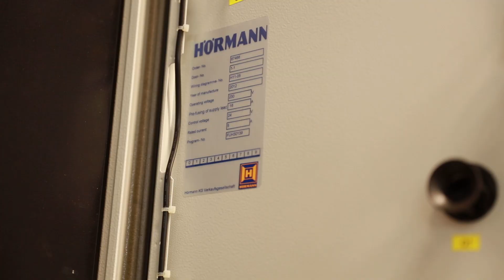Brama szybkorolowana - Hormann V2715 - 2200x2700 - sprzedana 04-2021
Brama szybkobieżna Hormann V2715 o wymiarze 2200x2700mm
Wykonaliśmy następujące prace przy urządzeniu:
- regeneracja sterownika bramy (wymiana podzespołów wpływających na czas działania urządzenia),
- płaszcz bramy wykonaliśmy nowy (wykonujemy płaszcze w różnych kolorach - z częściami przezroczystymi oraz bez),
Na bramę z montażem udzielamy gwarancji 24 m-ce.
Posiadamy bramy w różnych rozmiarach.